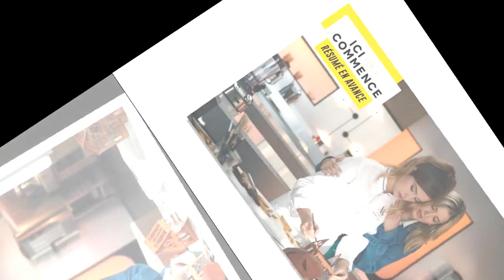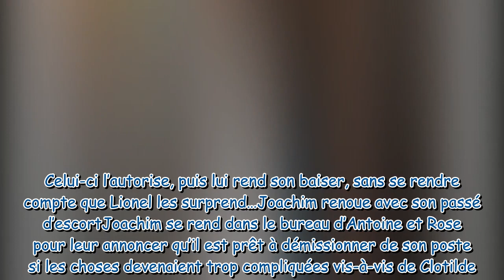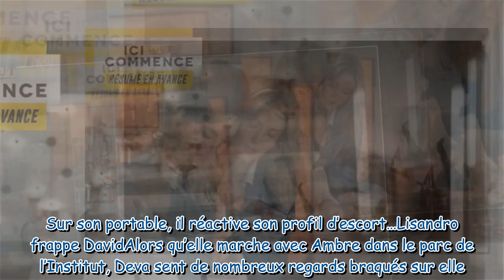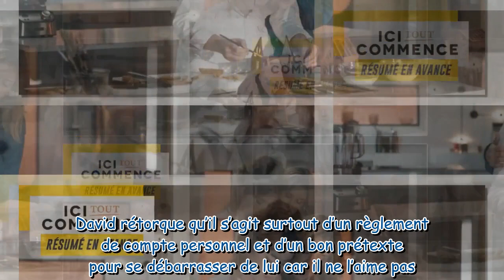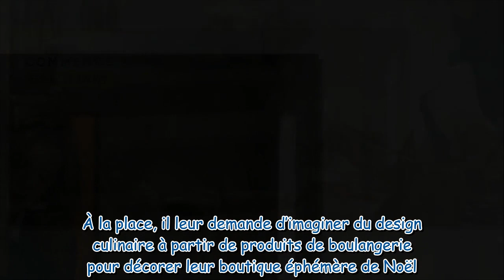Ici tout commence : ce qui vous attend dans les épisodes 548 et 549 du jeudi 8 décembre 2022 [SPOILE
Ici tout commence : ce qui vous attend dans les épisodes 548 et 549 du jeudi 8 décembre 2022 [SPOILERS]